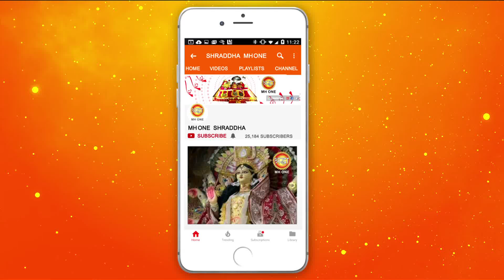Maa Surkanda Devi || सुरकंडा देवी || Tirath Yatra || Shraddha MH One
52 शक्ति पीठो में उत्तराखंड के हिम आँचल में स्थापित शक्ति पीठ के दर्शन कर पुण्य का लाभ ले।